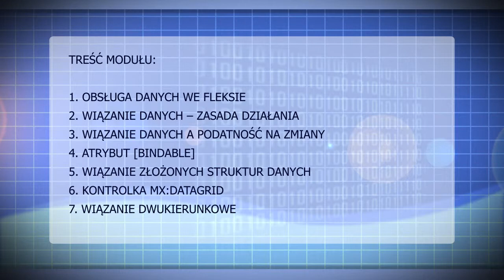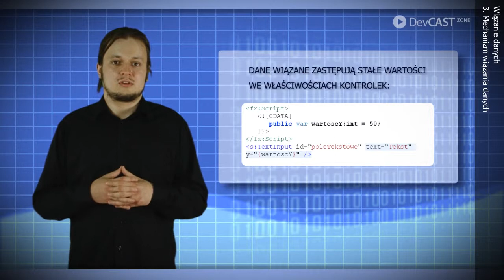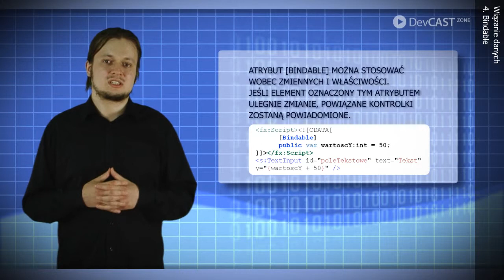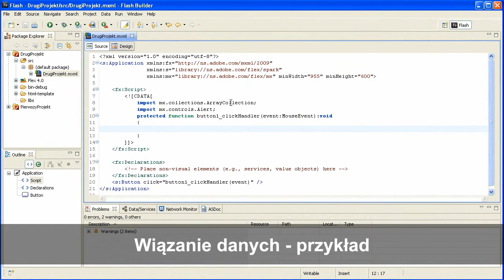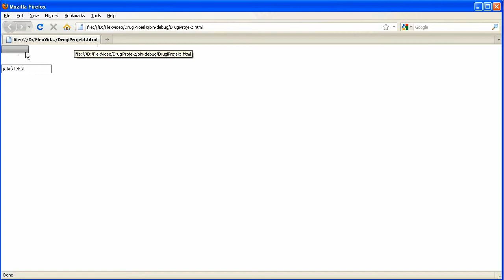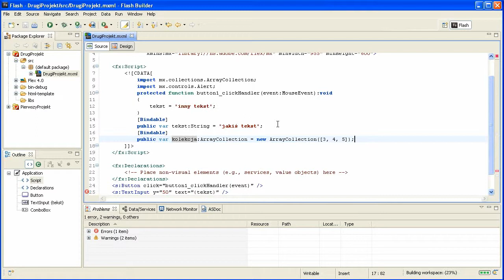Wprowadzenie do Flex / Moduł 6. Wiązanie danych / Cz. 1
Opis modułu:
W tym module wprowadzamy wiązania danych, za pomocą których można w wygodny sposób wyświetlać dane w kontrolkach graficznych. Przedstawiamy także bardziej zaawansowane aspekty, polegające na wiązaniu kolekcji tablicowych z kontrolką siatki.

Opis szkolenia:
Devcast "Wprowadzenie do technologii Flex" jest przeznaczone dla osób, które chcą poznać metody tworzenia aplikacji graficznych w technologii Adobe Flex 4 przy użyciu języków ActionScript i MXML.
W trakcie szkolenia są omawiane metody tworzenia interfejsów graficznych za pomocą języka MXML. Jest też przedstawione wprowadzenie do języka ActionScript, dzięki któremu uczestnik może bez problemu wykonać wszystkie dalsze przykłady opisane w szkoleniu. Ponadto uczestnik zapozna się z metodami wiązania kolekcji danych, a także podstawowymi efektami graficznymi. Zostaną także omówione podstawowe metody wykorzystania frameworka Adobe AIR.

Wymagana wiedza i umiejętności: podstawy programowania w dowolnym języku, podstawy programowania interfejsu użytkownika
Poziom szkolenia: wprowadzenie do tematu.

Szkolenie "Wprowadzenie do technologii Flex" zawiera tematy, które pomogą początkującemu programiście wdrożyć się w tworzenie aplikacji Flex. Wybrane moduły, a w szczególności moduł prezentujący tworzenie złożonej aplikacji, pozwolą doświadczonemu programiście Java zaznajomić się z nową technologią.